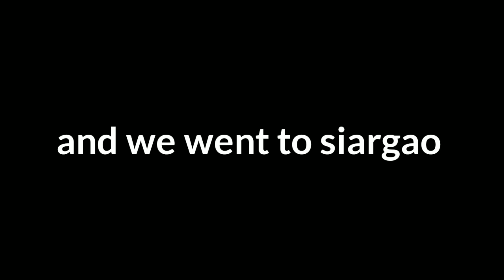SOHOTON CAVE AND LAGOON | FISH VLOG | SALT WATER FISH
sohoton cave

e of my favorite days while staying on Siargao was our overnight trip to Sohoton Cove National Park in Surigao Del Norte. It is the El Nido of the south!

How to go to Sohoton Cove National Park in Surigao Del Norte
We stayed in General Luna in Siargao and were renting motorbikes. To get to Sohoton Bay Resort we had to use a few different types of transport. This is how we made the journey

Motorbike from General Luna to Dapa (Can get a taxi or tuk-tuk
Ferry from Dapa to Socorro ($3), which takes about an hour
Private van to the wharf
Small longtail boat to Sohoton Bay Resort
If you are just on a day trip and don’t need to get to your accommodation the boat will take you all the way from General Luna to your activities in Socorro.

Sohoton Cove Location
Sohoton Cove is in Surigao Del Norte and only about one hour boat trip from the popular tourist island of Siargao. Here is a map so you can find out where it is in relation to your current destination: